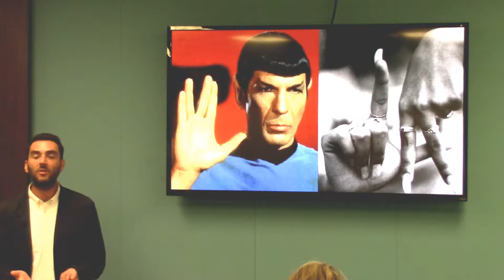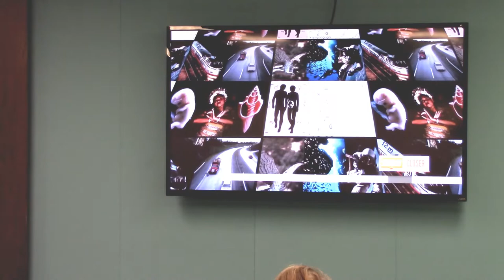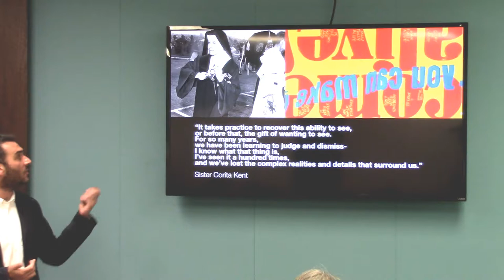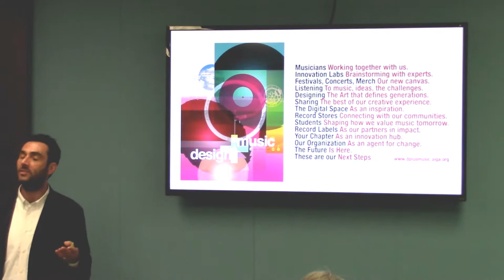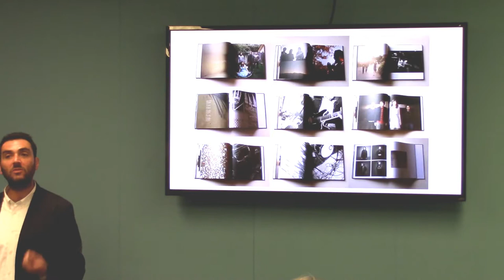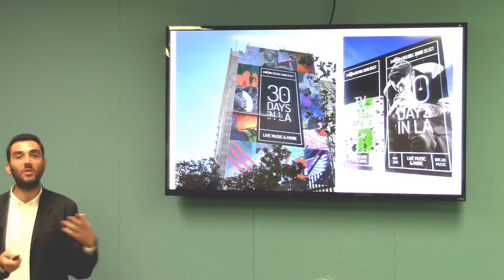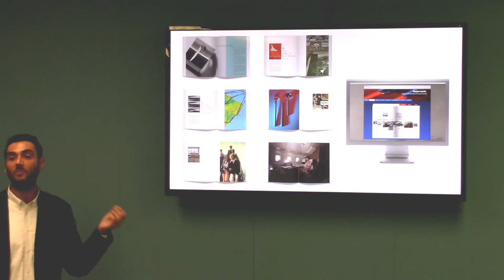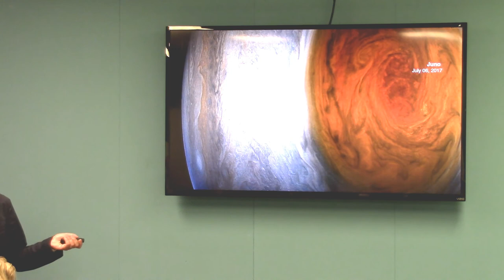Graphic Designer Lawrence Azerrad at NextPage Lunch and Learn Aug 31, 2017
With 20 years of designing album artwork for artists such as Sting, Wilco, The Red Hot Chili Peppers, The Pretenders, The Beach Boys, and The Silversun Pickups, Lawrence Azerrad took the audience at NextPage on a journey  looking at the process of defining music through design, and asked how we can deepen our cultural connection to music and the power and meaning behind this through compelling creative in design.